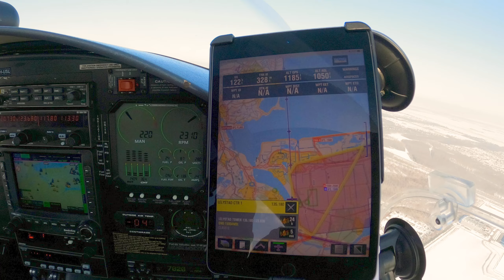EasyVFR 4 Winter TestFlight 🚀 – Trying some new features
The Netherlands was blessed by a surprise winter week. We took the chance to try EasyVFR 4 in the air ourselves and were excited by the beautiful white cold flatland beneath.

Did you already get the opportunity to fly with EasyVFR 4? We love to see your footage 😀

Would you like to try EasyVFR 4 yourself? Explore 30 days for free. No strings attached!

📖 Like to have this instruction in text form?

Greetings from Lelystad Airport (EHLE), Germany, Ireland, the UK and Switzerland,

Team EasyVFR 4